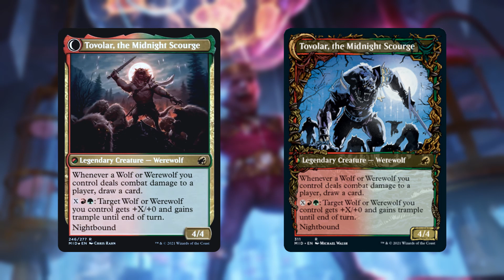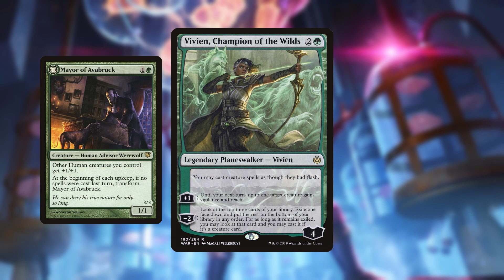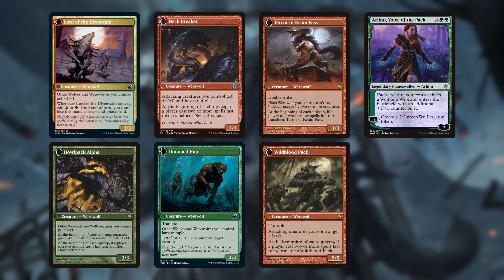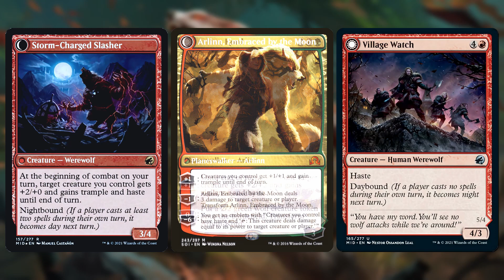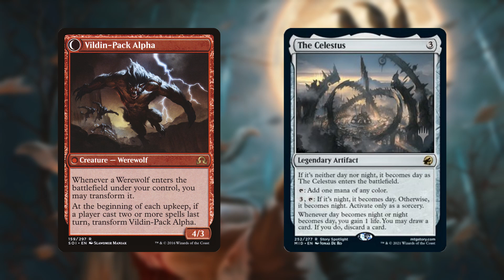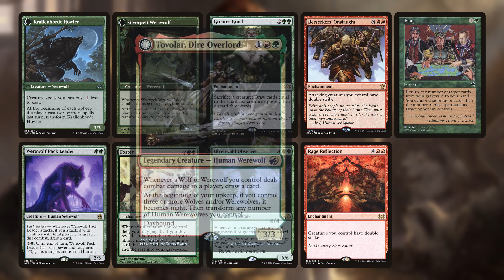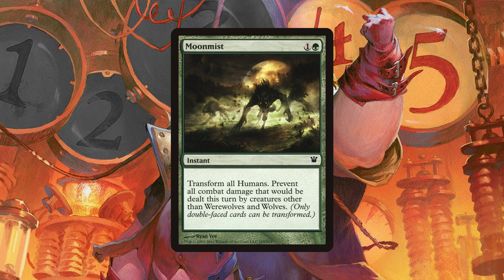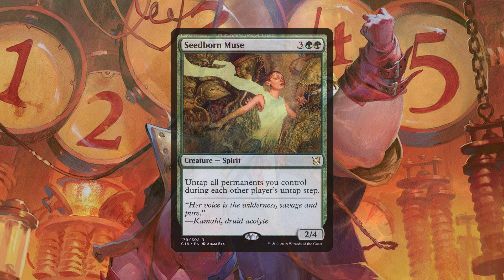Tovolar, Dire Overlord | Werewolf Tribal, Flash, Wizard Baby | EDH/Commander Deck Tech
This is a robust Tovolar, Dire Overlord deck that relies on flash speed to get a werewolf out each turn, which makes us less reliant on our commander. If you’re looking to werewolf, but you also like to blue, this is a great deck for you!

Art of Baby Wizard by Nathan P.

The wonderful Caleb Hyles and Jonathan Young have allowed me usage of their rendition of Europe’s song, The Final Countdown. You can find their version of the song here: